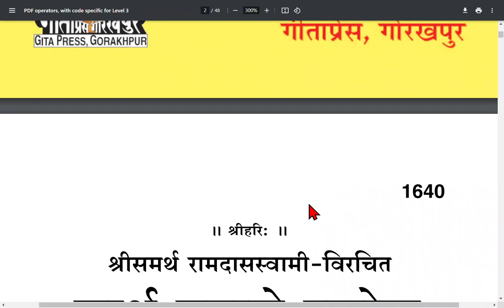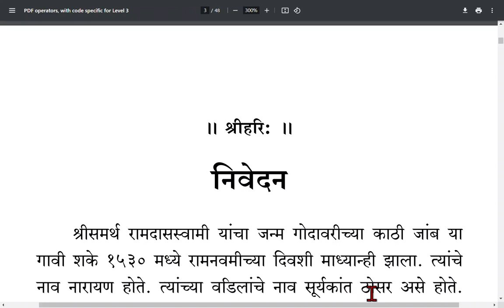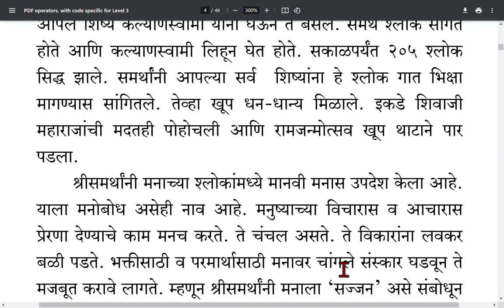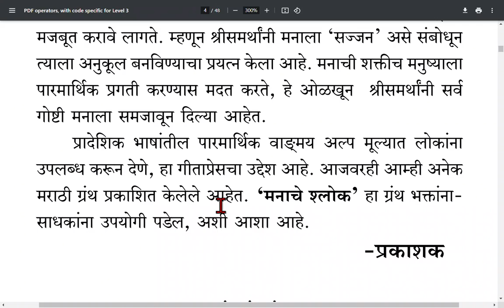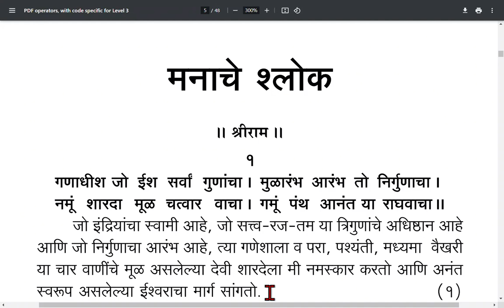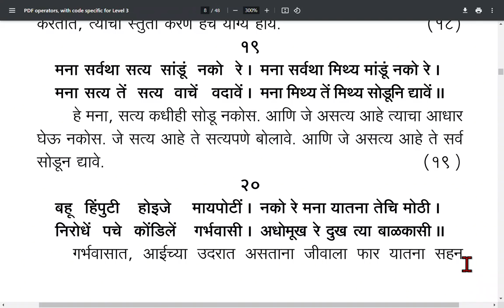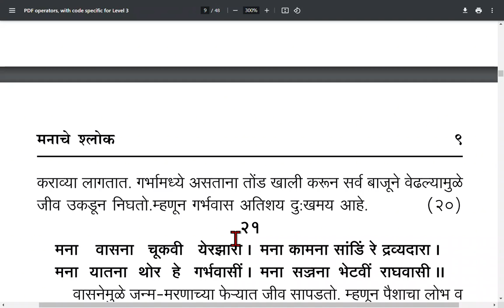manache slok 1 to 20, सार्थ मनाचे श्लोक १ ते २०.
सार्थ मनाचे मनाचे श्लोक
सार्थ मनाचे श्लोक
श्री राम
जय सद गुरु
श्री समर्थ रामदास स्वामी
श्रीमत् दासबोध
दासबोध
दासबोध वाचन
सार्थ दासबोध